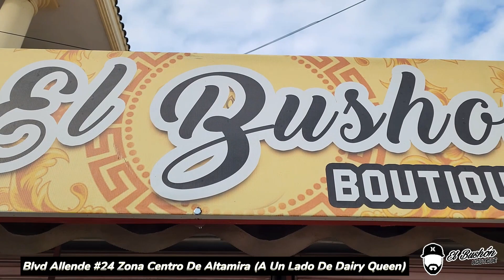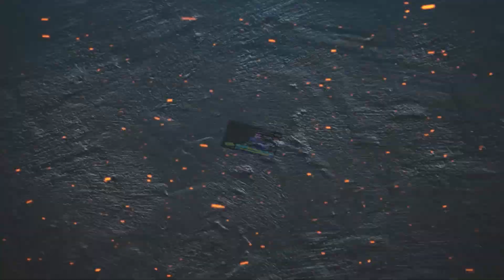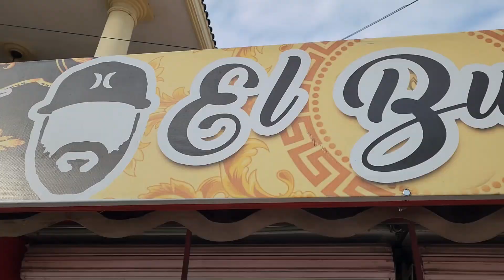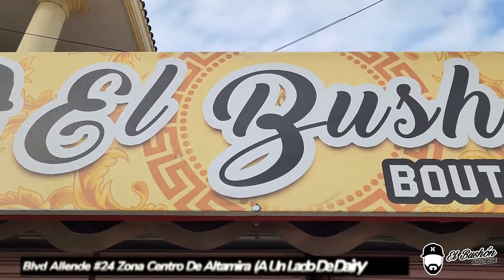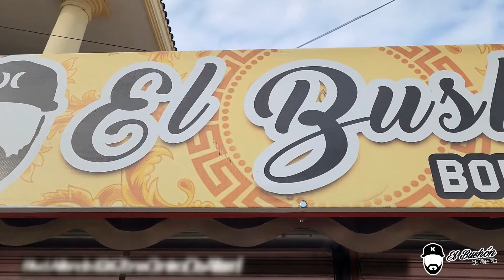Ever Cabrales y sus Norteados Pal Bandon Programa 14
PAL BANDON 2024 - ISSI FILMS